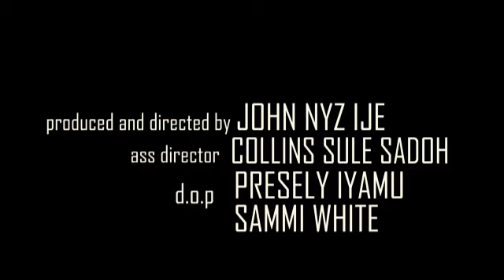Somewhere in Edo 2 trailer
Wow U wont believe this movie was shot in edo state. THNKS#